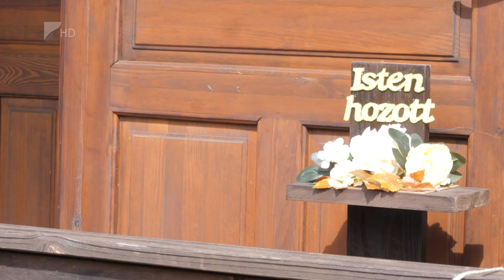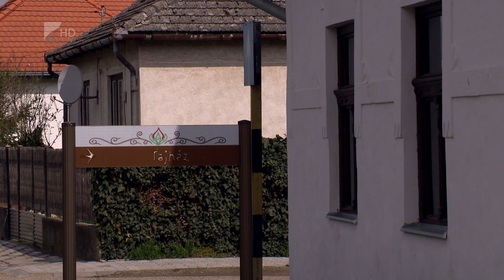Kultúra és turizmus Tiszabezdéden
Tiszabezdéd idén is kiemelt figyelmet fordít a település kulturális életére, a költészet napi rendezvény mellett Tarsolylemez fesztivált is szervez, de az infrastrukturális fejlesztések is folytatódnak. A Magyar Falu program keretén belül bővítik az orvosi szolgálati lakást, valamint kerékpározható utat építenek a Kerek-Holt-Tisza-part könnyebb megközelítése érdekében.